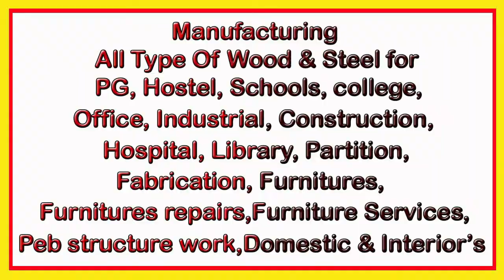4 Seated Solid wooden Dining table set’s Model’s | EP.241 | Part.22 | sri maari furnitures | 2021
If you need EMI Minimum Order Cost above 20,000.00 /-
0 % Interest 0 % Down payment  Easy EMI Available ( T & C )

Product Name: 4 Seated Solid wooden Round Dining table set’s Model’s
Primary material: Solid wood
Available in colors: Teak, Rose, Beech, Honey, Wangi and Walnut.
Unit of set’s:  4 seated 1 table
Size: Customized
Type of table:  dining table set